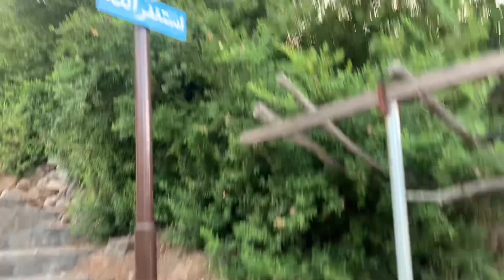ওয়াকান ভিলেজে যাওয়ার সময় কিছু সুন্দর মুহুর্ত। ওমান।